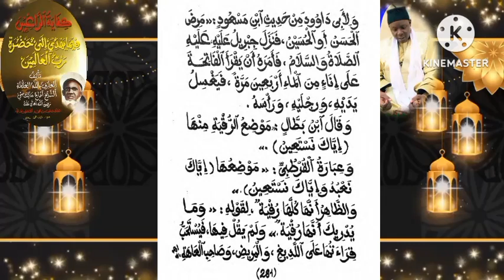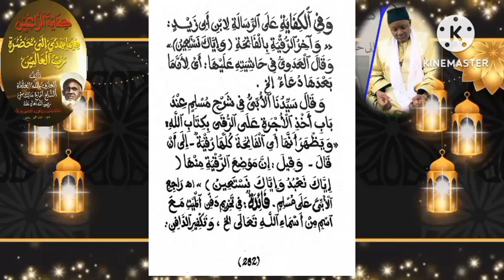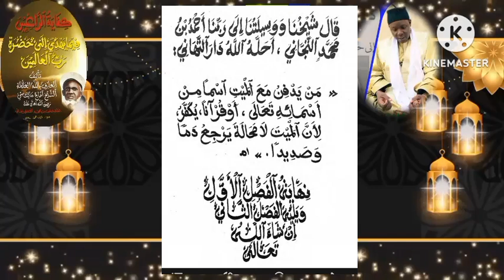Firi Kifayatou Rakhibin de El Hadji Malick Sy Par Oustaz Mor Samb Ndiossy// Leçon 38كفاية الراغبين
Firi Kifayatou Rakhibin de El Hadji Malick Sy Par Oustaz Mor Samb Ndiossy// Leçon 37كفاية الراغبين